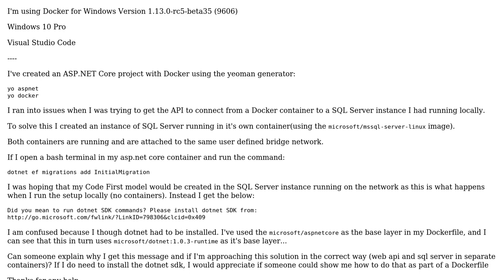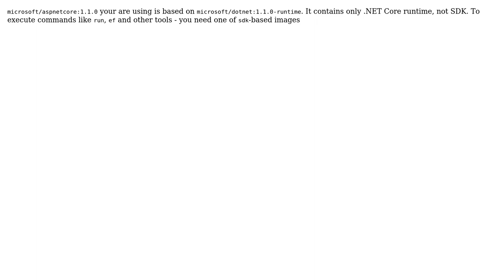EF Core migrations using asp.net core, SQL Server and Docker yields dotnet SDK error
With thanks & praise to God, and with thanks to the many people who have made this project possible! You are responsible for your own actions.